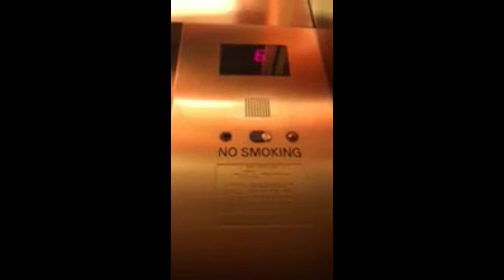Ultimate Throwback! Otis Gen2 Elevators @ Red Rock Resort & Casino Summerlin, NV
Ahh yes. BEFORE MY CHANNEL STARTED! Sorry for the HORRIBLE quality!

Original Video Recording date 7/12/2017